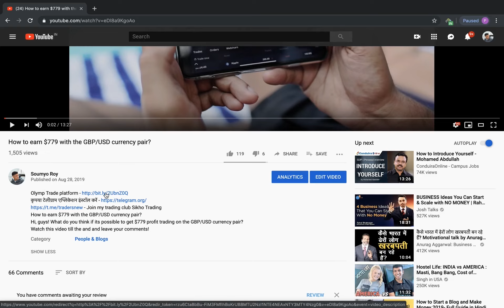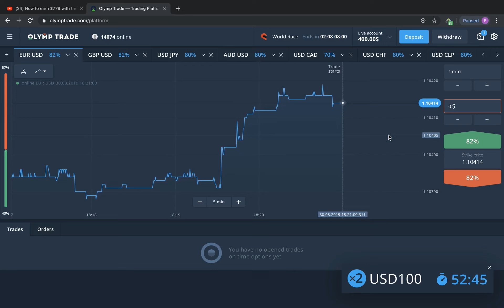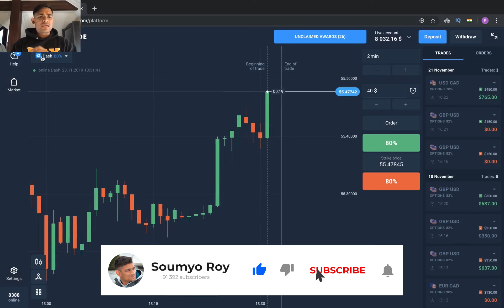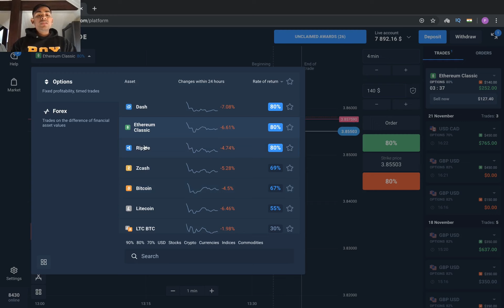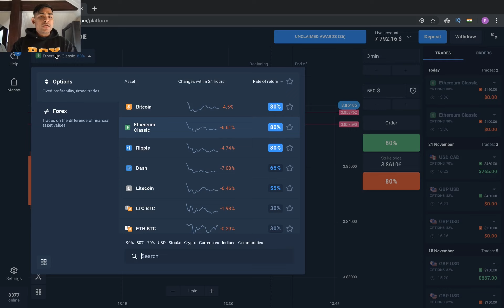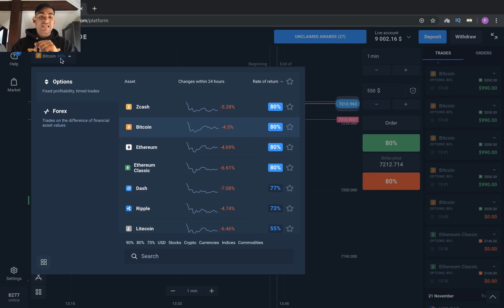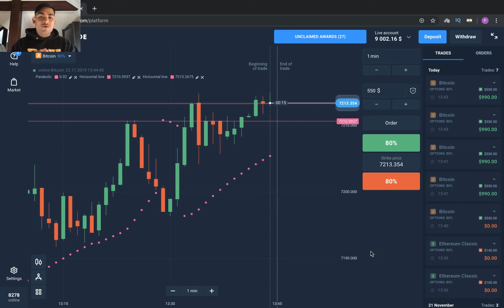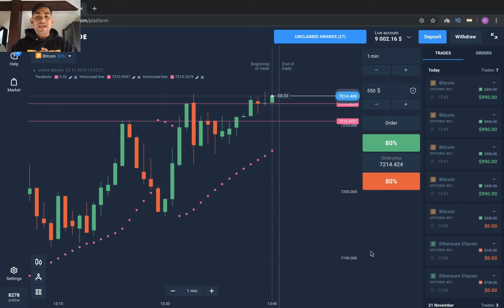Olymp Trade! Crypto Trading during weekends#1! Who wants to trade during weekends?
Hello Friends in this video I have Tried to trade during weekends, so I have chosen Crypto assets, I have also shown how  you guys can choose Crypto and trade and earn as well.

 हैलो दोस्तों इस वीडियो में मैंने सप्ताहांत के दौरान व्यापार करने की कोशिश की है, इसलिए मैंने क्रिप्टो संपत्ति को चुना है, मैंने यह भी दिखाया है कि आप लोग क्रिप्टो और व्यापार कैसे चुन सकते हैं और साथ ही कमा सकते हैं।